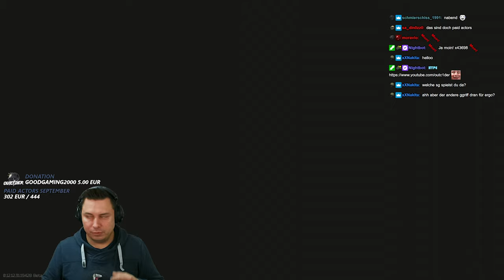Nur Paca und Shotgun!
Ein paar 2. Account Raids auf Factory mit der mp-153 Shotgun mit Flechette, Paca Armor und 6b47 Helm für die Punisher Quest, Grenadier Kills und Office Kills! - Escape from Tarkov Gameplay Deutsch